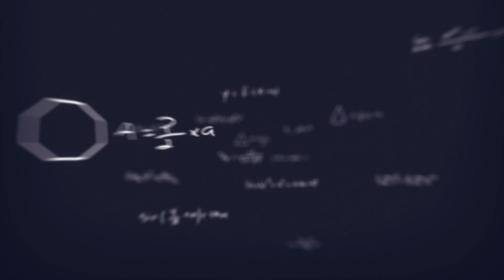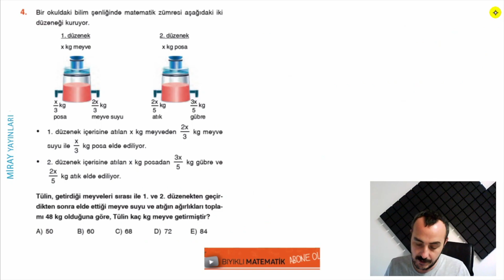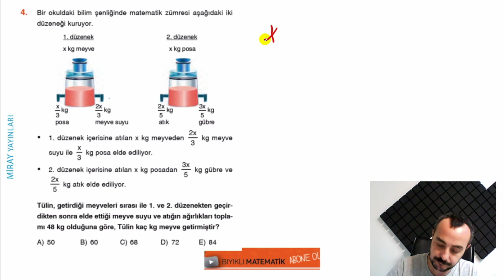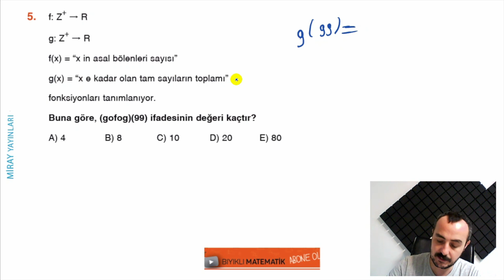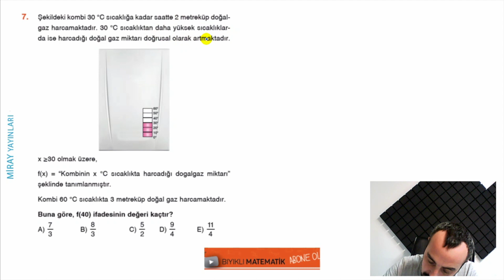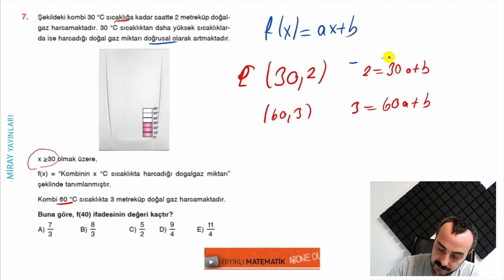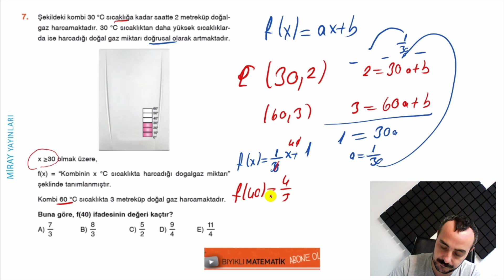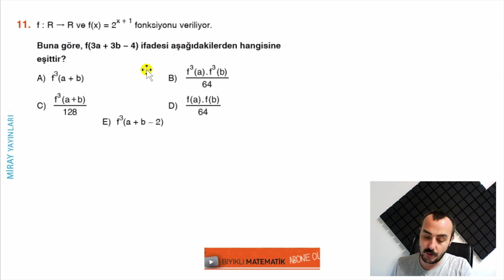FONKSİYONLAR 20 ALTIN KİTAP KONU ANLATIMLI ÇÖZÜMLERİ(MİRAY YAYINLARI)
fonksiyonlar, fonksiyon uygulamaları,fonksiyonlar soru çözümü , fonksiyon garafikleri, fonksiyon dönüşümleri
Miray Yayınları fonksiyonlar
Bu videoda Miray Yayınları TYT Soru Bankasını fonksiyonlar 19.testinin çözdüm.
AYT MATEMSTİK KAMPI KONULAR TOPLU PDF

2. Konuları dinledim Limit Türev İntegral bekliyorum diyenlerin program linki

Kitabınbaskenti
Kitapseç
Maksimum kitap
Aydın Yayınları
Miray Yayınları

biyiklimatematik
selim55